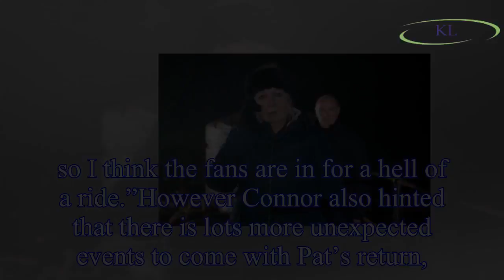Coronation Street spoilers: Pat Phelan actor Connor McIntyre reveals upcoming return plot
While Coronation Street viewers have been in mourning over Aidan Connor’s (played by Shayne Ward) tragic death,
Pat Phelan (Connor McIntyre) has been planning his return.
Fans last saw ’s villain ta